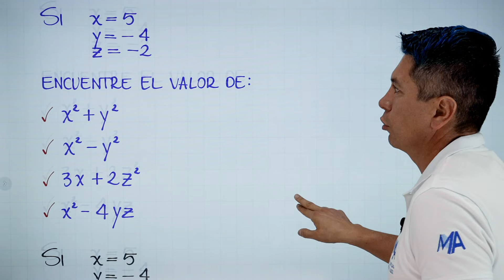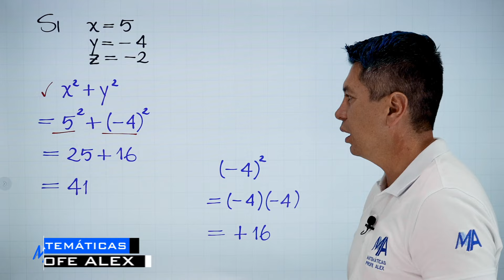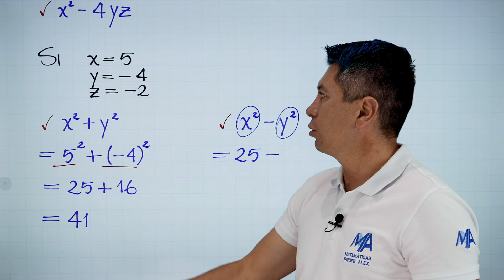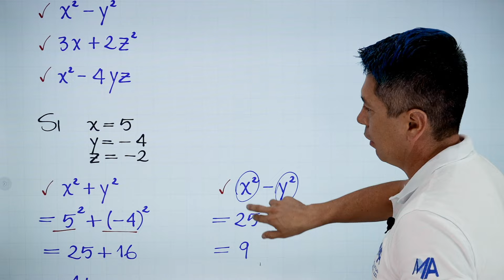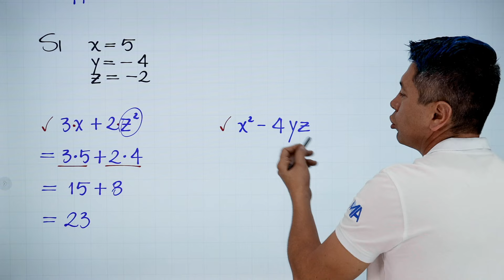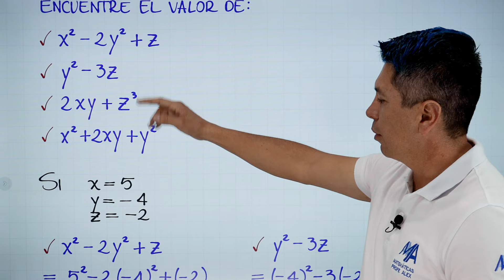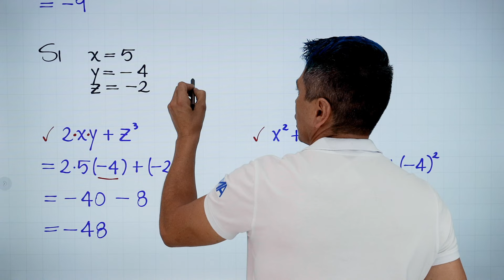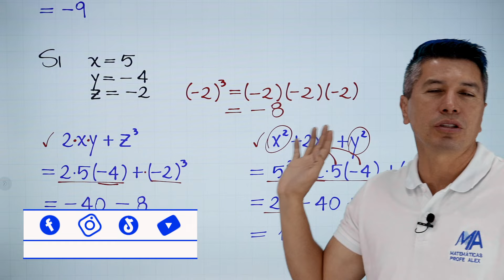Valor numérico de expresiones algebraicas | Ejemplo 3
Tercer video donde practicaremos con varios ejemplos de valor numérico de expresiones algebraicas, en este caso con variables positivas y negativas y expresiones con potencias.

0:00 Saludo
0:10 Lo que verás en este video
0:45 Ejemplo 1
3:03 Ejemplo 2
5:08 Ejemplo 3
7:04 Ejemplo 4
8:14 Ejercicios de práctica
12:00 Despedida y videos recomendados.